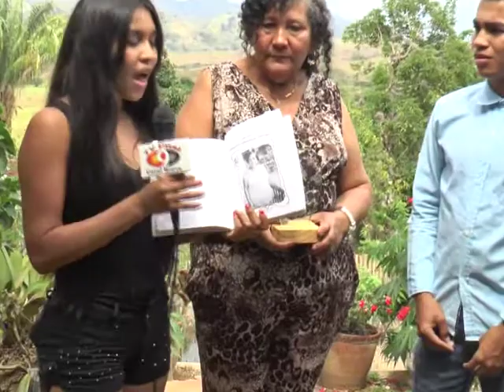Voz confidencial 14 Agosto 2017 Nota 10: Alfareros en Pueblo Nuevo